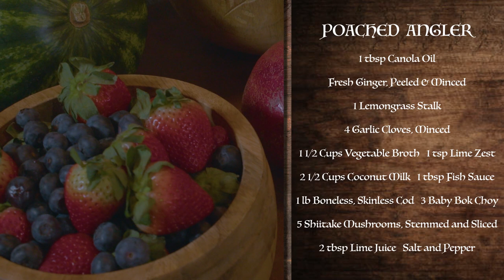Level-Up Cooking - Poached Angler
POACHED  ANGLER
1 tbsp Canola Oil
Fresh Ginger, Peeled & Minced
1 Lemongrass Stalk
4 Garlic Cloves, Minced
1 1/2 Cups Vegetable Broth
1 tsp Lime Zest
2 1/2 Cups Coconut Milk
1 tbsp Fish Sauce
1 lb Boneless, Skinless Cod
3 Baby Bok Choy
5 Shiitake Mushrooms, Stemmed and Sliced
2 tbsp Lime Juice

Level-Up Cooking is a show that brings two of my passions in life together Cooking and Gaming. I have been in kitchens for 20 years and have been gaming almost my whole life. I know that for me the fast paced life of a culinary professional can get stressful, I have always used video games to counter that stress. Whether it be Elder Scrolls, Call of Duty, Donkey Kong, Mario, Sonic, even as far back as Tetris, I have always found games to ease my mind after a rough day! Many of my friends in game and IRL always ask me about cooking, so I figure why not combine the 2 to inspire gamers to get in their kitchen and learn some video game based recipes. This way they can eat good food that is also interesting to them based off their love of games, instead of always ordering take out or just snacks! I hope you guys enjoy this show and it helps to get you in the kitchen and enjoy food on a whole other level. That way not only are you leveling up on your favorite video game, but you're also leveling up your skills in the kitchen!